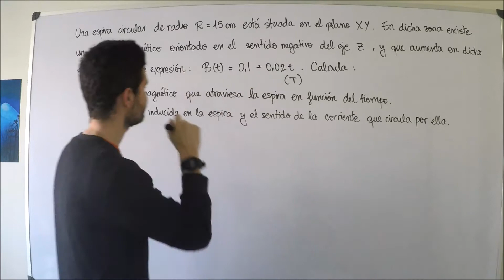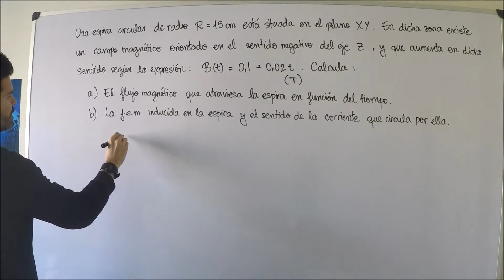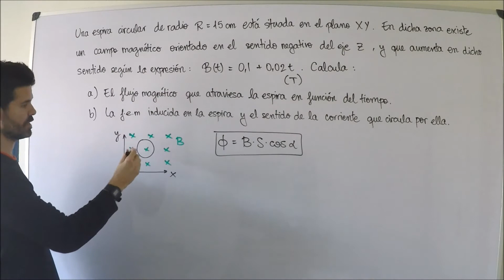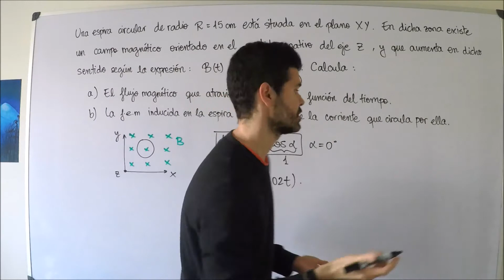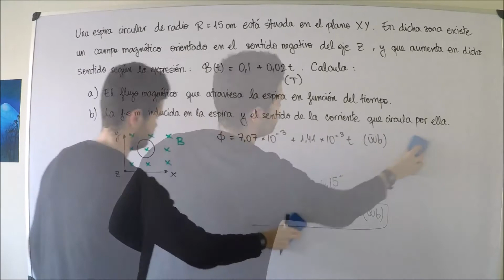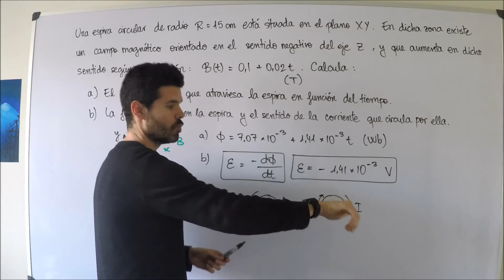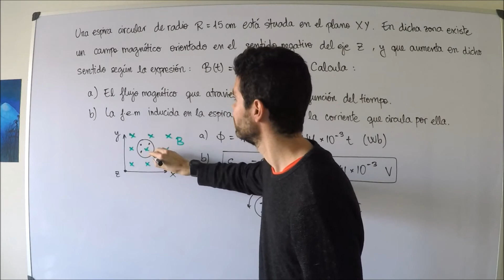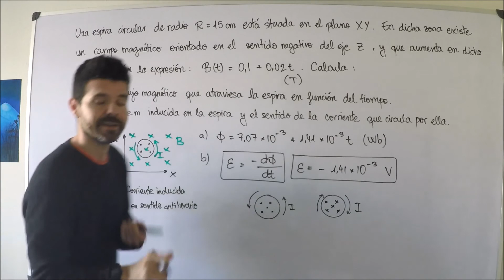5- Inducción electromagnética: Fuerza electromotriz (I)